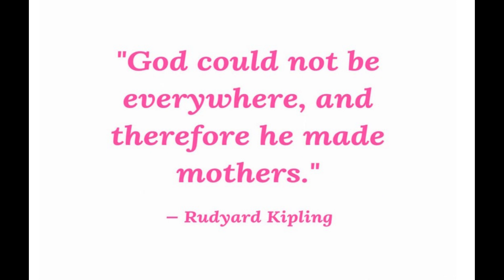Happy mothers day to all moms